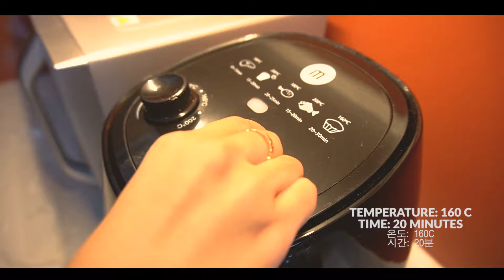Make a delicious grilled meat salad - Korean Food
The recipes I all refer to online and edit according to taste, I am not the first person in the world to make this dish.

Material:
- Pork
- Salad
- Carrot
- Salt
- Seasoning seeds
- Pepper
- Street
- Chili sauce
- Five spice powder
- Vinegar oil

Trans:
1. Cách làm salad thịt heo siêu ngon
2. 맛있는 구운 고기 샐러드 만들기
3. 美味しい焼き肉サラダを作る
4. Make a delicious grilled meat salad